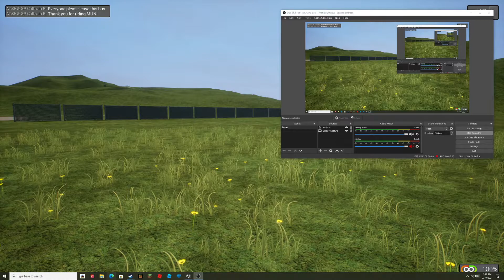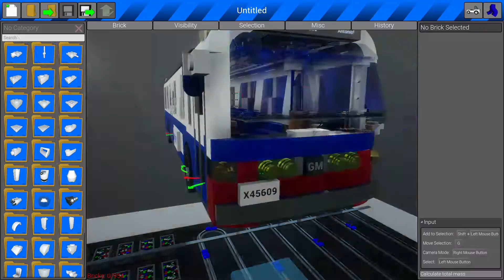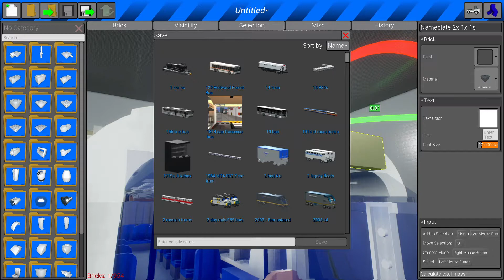Brick Haven RP "Antonio Cahiling" Tribute Event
This Was In Honor Of MUNI Driver Antonio Cahiling, Last month he died after having a heart attack on the job, so we decided to do a tribute trip in Brick Rigs.